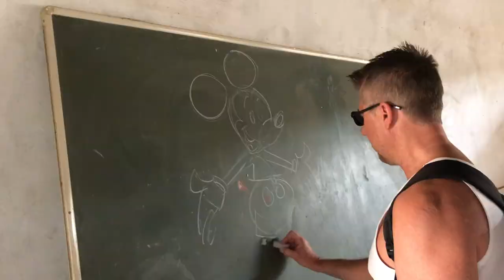Gambia 2017-2018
Some pictures of our last trip with Kombonation.